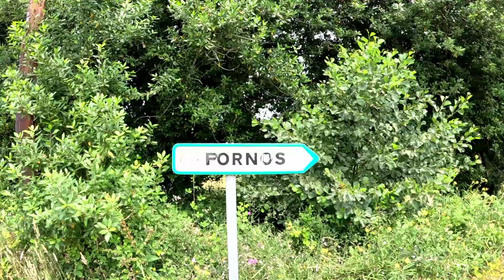Arriving at Finisterra! 2287km in 86 days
We complete our Santiago de compostela hike from Luxembourg! We walked across France and Spain -2287km in 86 days. What a ride it has been!